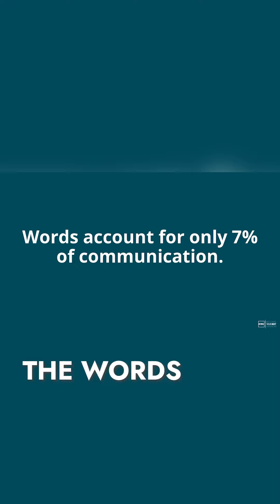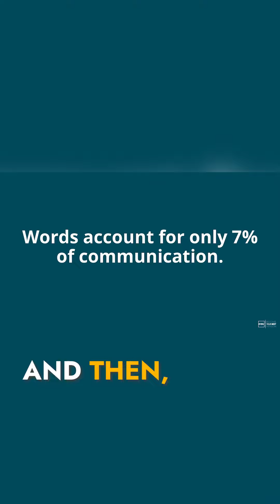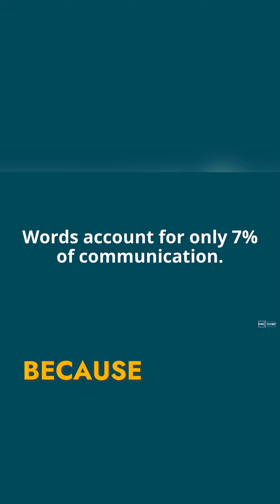Do You Know How Much of Communication is Nonverbal?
As leaders, our challenge is to master these non-verbal elements to ensure our communication is not just heard but felt and internalized. This skill can transform interactions, build trust, and drive genuine understanding.

Let’s prioritize not just the clarity of our messages but the effectiveness of delivering them.